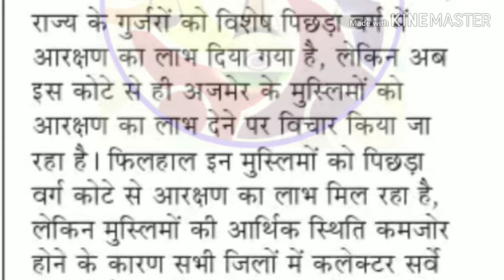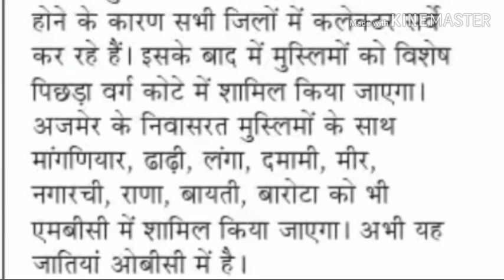MBC आरक्षण से सम्बंधित बड़ी खबर